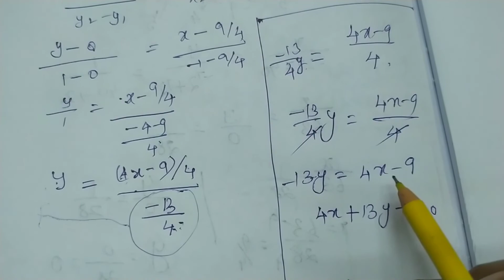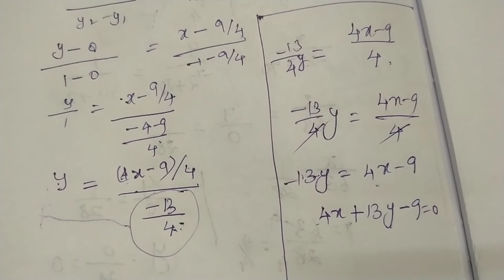TN 10th Class Maths | Exercise:- 5.4 Chapter:- 5| Sum 12 | @KR Maths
Hi,
     Friends This is V. Kanchana Radhakrishnan here.

     Each and Every concept will be explained clearly from the basics.

KRMaths krmaths kr maths kr Maths krMaths KR Maths KRmaths KR maths KRMATHS.

                        Our channel is useful for STUDENTS & ASPIRANTS.

If You have any Doubts Regarding this video or Problems Related,

                       And Raise it in the Comment Box Please!